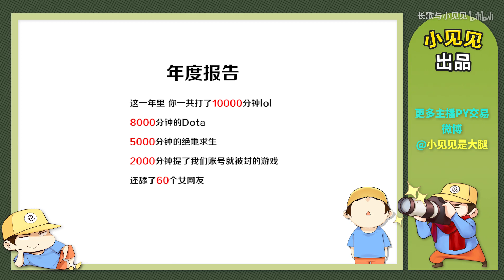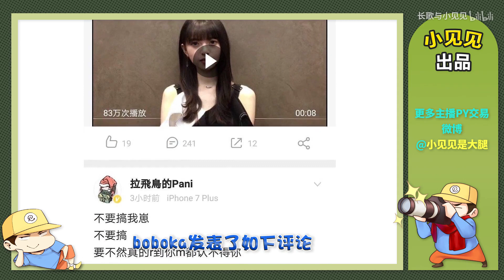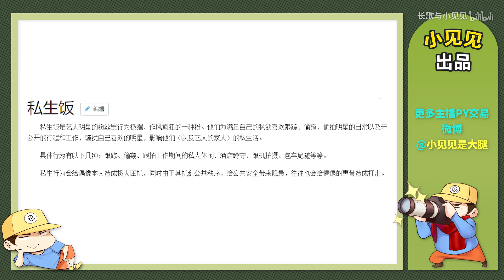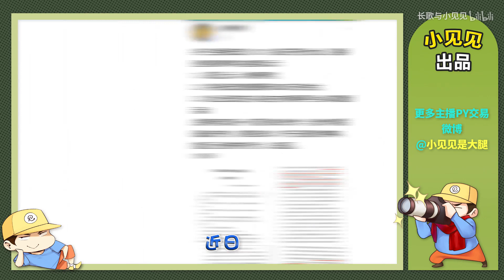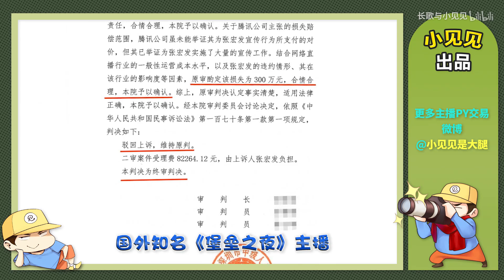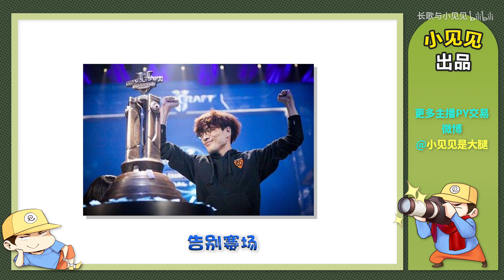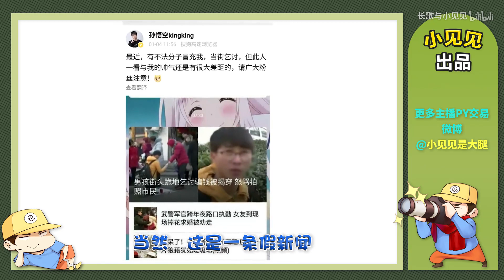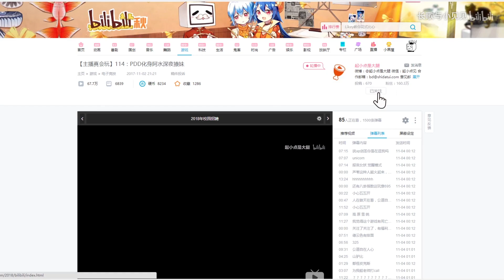【主播真会玩八卦篇】64：职业选手生日晒斋藤飞鸟祝福遭diss